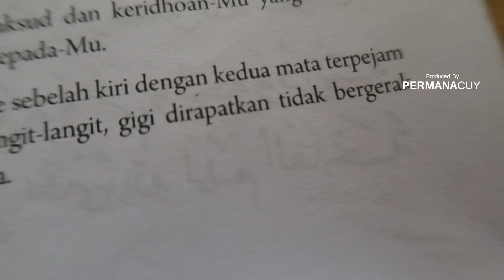Buktikan Sendiri!! Rahasia Menekuk Lidah ke Langit Langit Mulut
Assalamualaikum ..

Have FUN !!!